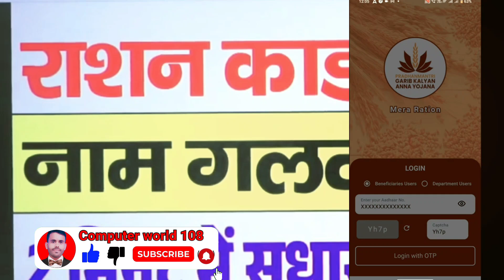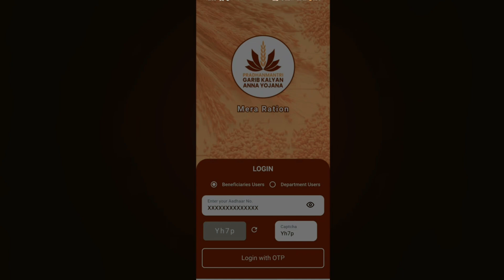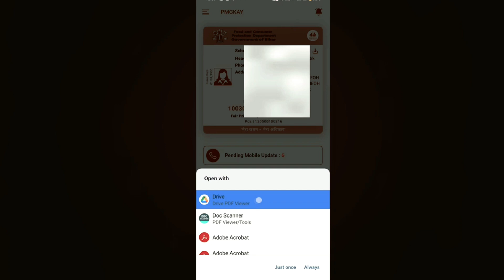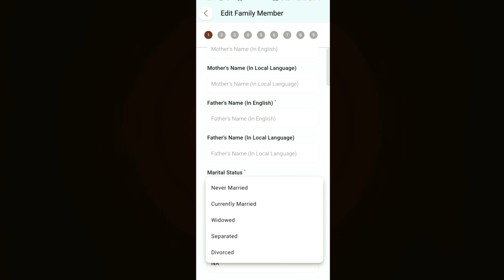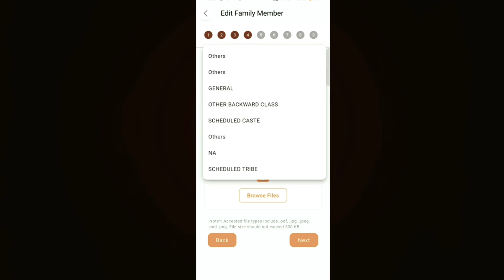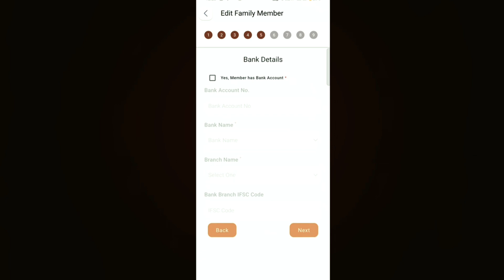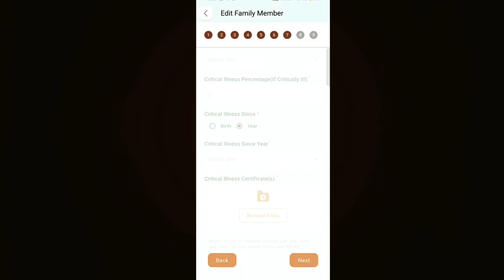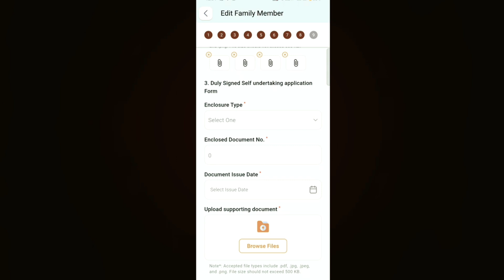राशन कार्ड में नाम कैसे सुधार करें | Name Correction in Ration Card Online 🔥ICT Academy NSP